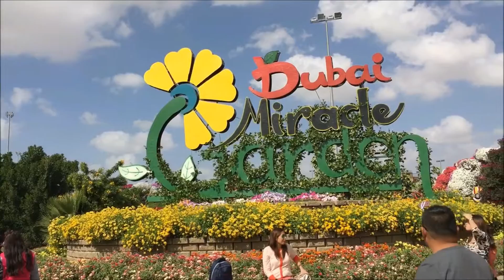MASARAP NA BBQ HAUS SA TAYABAS